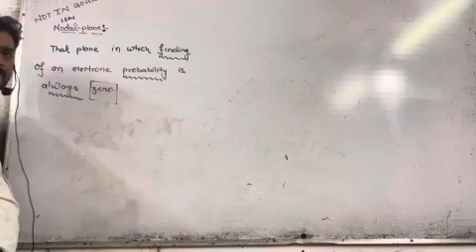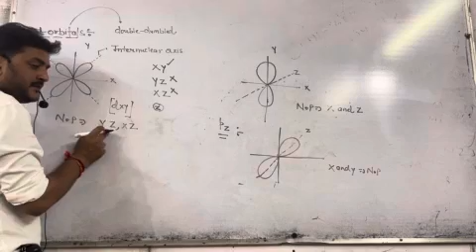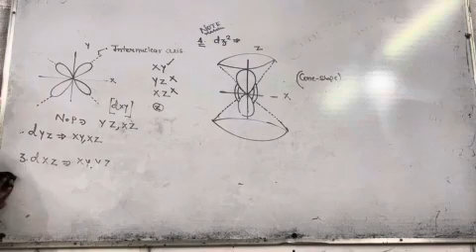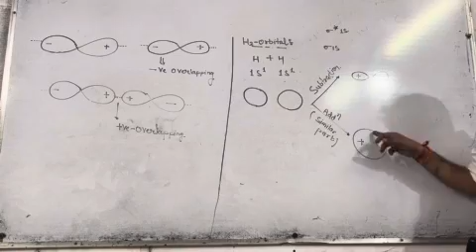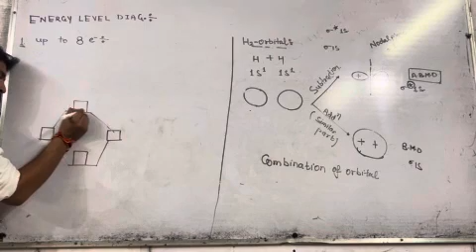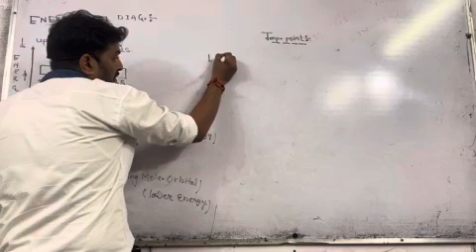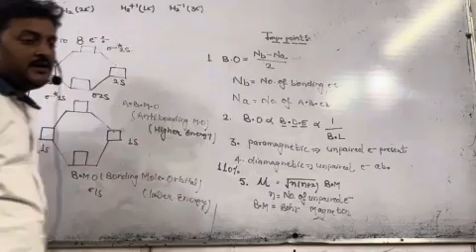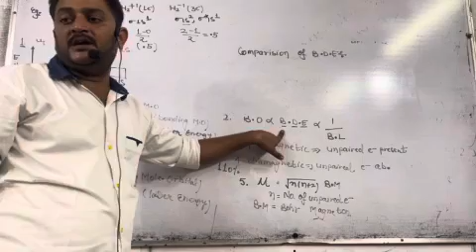Molecular Orbital Theory 02